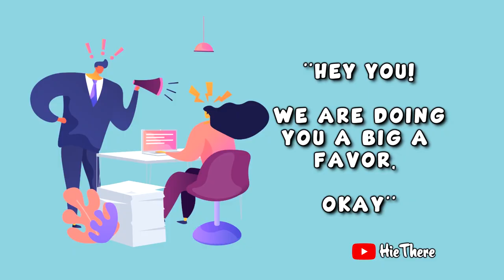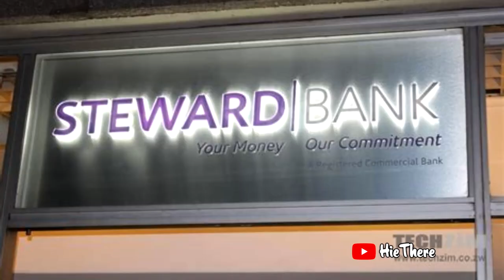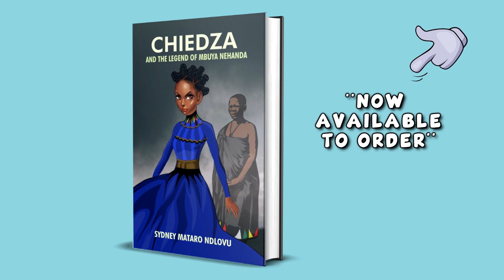Dr Lance Mambondiani: The Man Who Disrupted Banking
Here is a story of a visionary who disrupted banking and transformed the lives of millions of people who had never had a bank account in their lives. Dr Lance Mambondiani, a multiple award winning celebrity banker, one of Africa's top bankers, changed peoples lives and was directly responsible for the creation of wealth by many people who benefited from his unique approach to banking.

His star continues to shine, while his influence across the world keeps growing. Discover why he is such a visionary and a big deal  you need to know and follow.